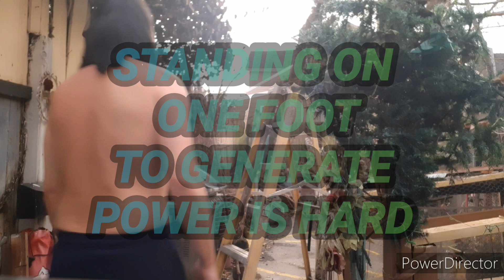IMAM AL-MAHDI...LIKE A TON OF BRICKS!!